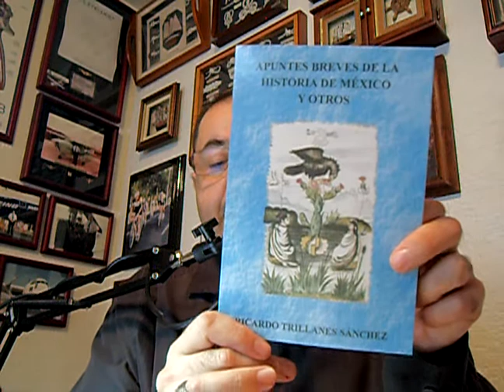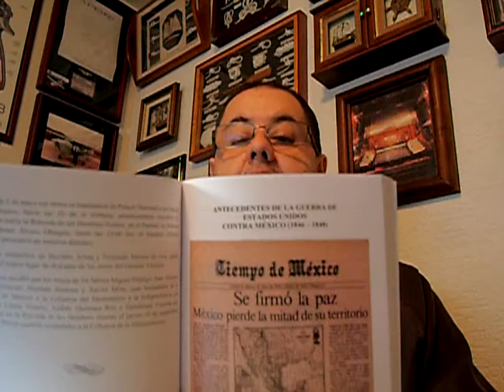ANTECEDENTES DE LA GUERRA DE ESTADOS UNIDOS CONTRA MÉXICO (1846 - 1848)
PROGRAMA 278 (DÉCIMA SEXTA TEMPORADA) EN ÉSTE PROGRAMA  PRESENTO, LO QUE EXISTIÓ ANTES DE LA INVASIÓN DE LOS ESTADOS UNIDOS A MÉXICO Y CUAL FUE LA RAZÓN DE ESTA INVASIÓN Y LA MANZANA DE LA DISCORDIA FUE TEXAS, ALGO QUE NO SE DICE Y MUCHO MENOS VIENE EN LOS CONTENIDOS DE LOS LIBROS DE TEXTO OFICIALES EN LA MATERIA DE HISTORIA, PERO EN MI LIBRO "APUNTES BREVES DE LA HISTORIA DE MÉXICO Y OTROS", SÍ LO PUEDE ENCONTRAR AL IGUAL QUE LA CONDECORACIÓN QUE ESTADOS UNIDOS ENTREGA A SUS TROPAS POR HABER INVADIDO MÉXICO.

D.R. RICARDO TRILLANES S. MMXXII

MÚSICA DE ENTRADA Y SALIDA: VALS TRISTES JARDINES

AUTOR: JOSÉ DE JESÚS MARTÍNEZ.

INTERPRETA: ORQUESTA TÍPICA MIGUEL LERDO DE TEJADA

EDICIÓN: MÉXICO BELLO

RCA VÍCTOR MEXICANA S.A DE C.V. (1963)

CON LA DEBIDA AUTORIZACIÓN DE LA FAMILIA MARTÍNEZ RAMÍREZ